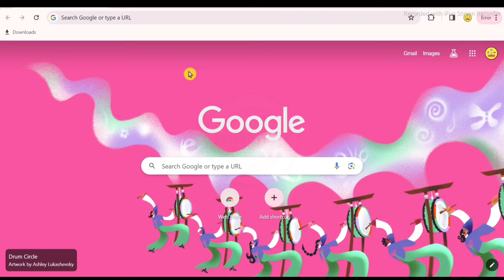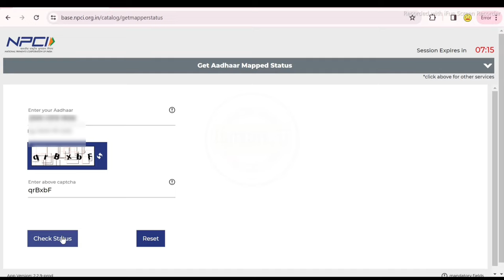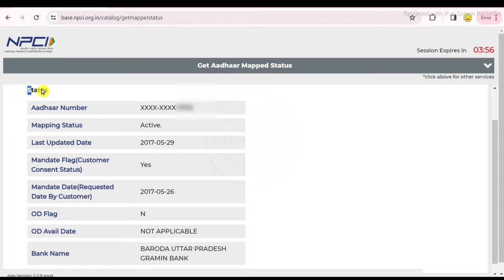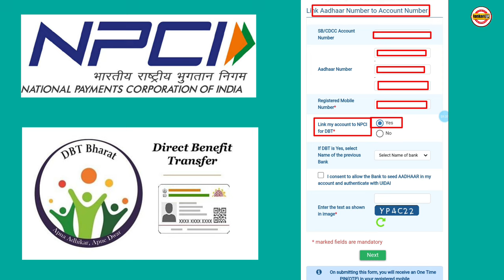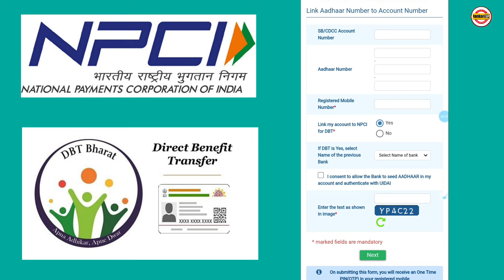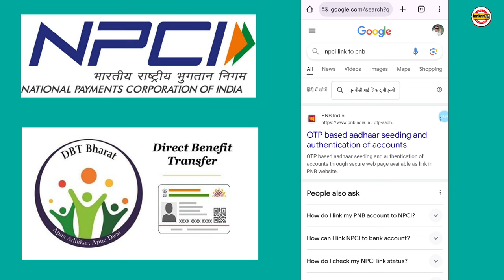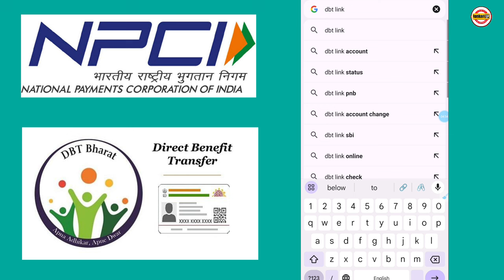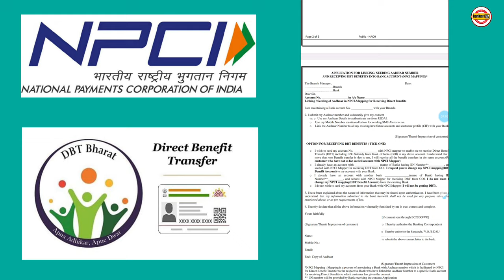NPCI Link to Bank Account Online | NPCI DBT Link Kaise Kare | How to Link NPCI in Bank Account onlin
My Equipment 👇👇👇
USB Mic
RGB Tube light
Wireless Mic
Phone Stand
Green Screen
Gorilla Trypod
Tabletop Stand
Ring Light with stand